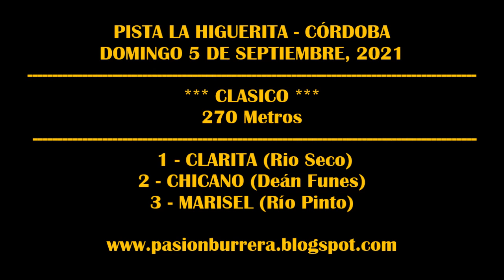CHICANO, Pista La Higuerita (05-09-2021)